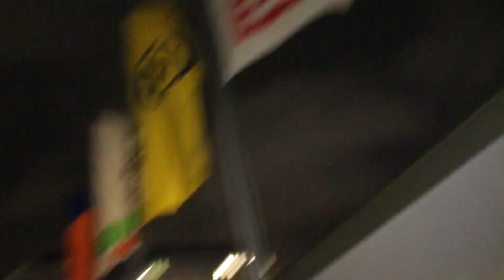JUNGE KÄMPFT gegen HUND !..😱 | Würdest DU gegen einen HUND KÄMPFEN ? | Denizon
JUNGE KÄMPFT gegen HUND !..😱 | HUND VS MENSCH | DENIZON

Würdest DU gegen einen HUND KÄMPFEN ?

MENSCHEN KÄMPFEN gegen einen HUND ! es ESKALIERTE !...

❌ Mein Equipment❌
(Kamera) Canon Eos 700D
(Mikrofon) Canon Legria Mini x
Softbox für die Kamera

❌KLAMOTTEN❌
Standart Adidas Jogginghose
Gildan Standart Pullover in allen Farben
Nike Trainingsjacke (Schwarz mit weißen Streifen)

DENIZON